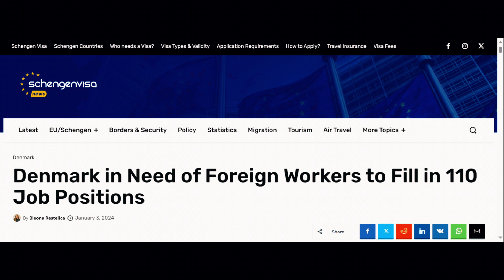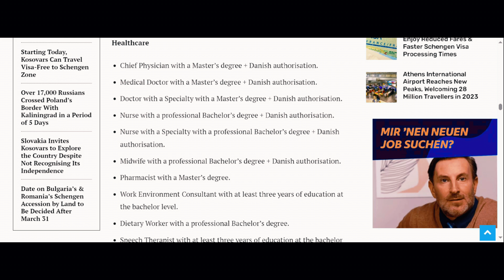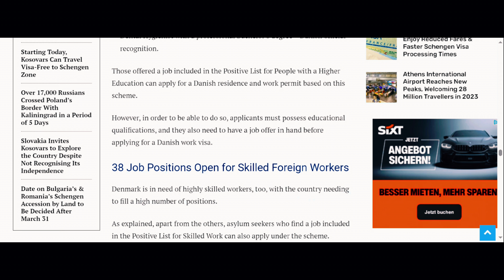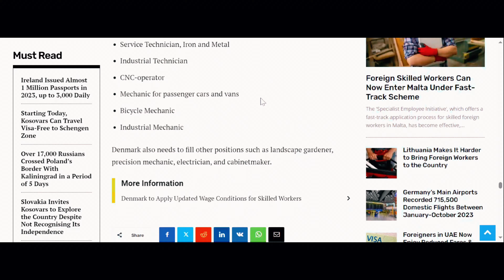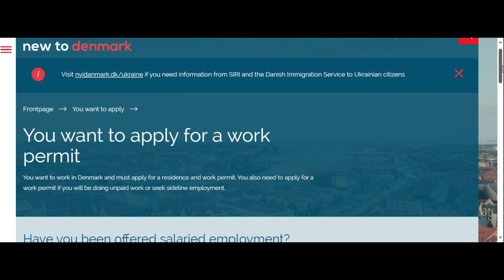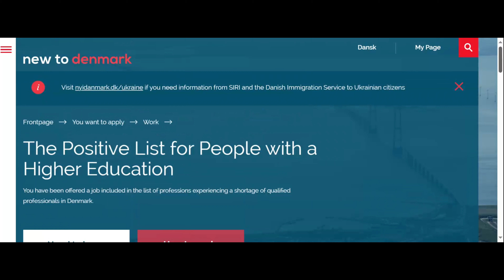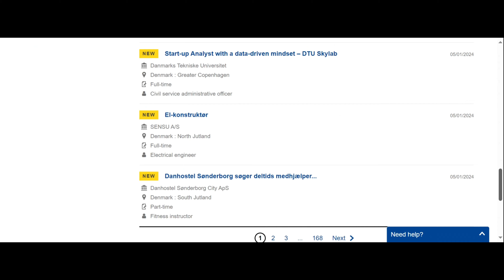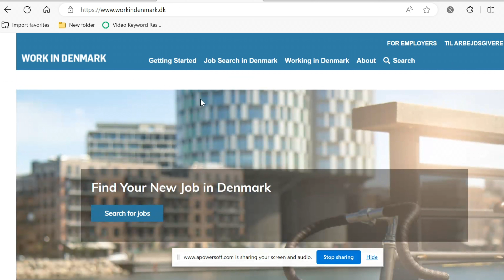DENMARK NEEDS FOREIGN WORKERS: apply now!!!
Denmark has open up a new opportunity for Foreign Job Seekers.

WEBSITES TO APPLY FOR JOBS
1. LinkedIn
2. EURES

Song:Marshmallow
Artist: Lukrembo